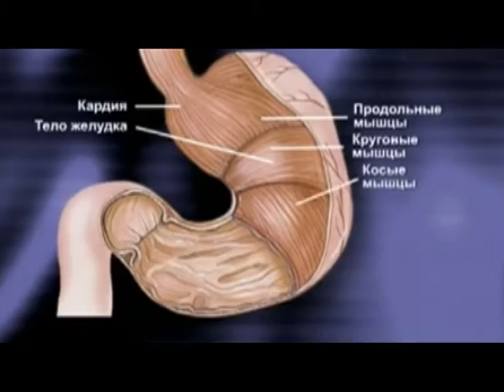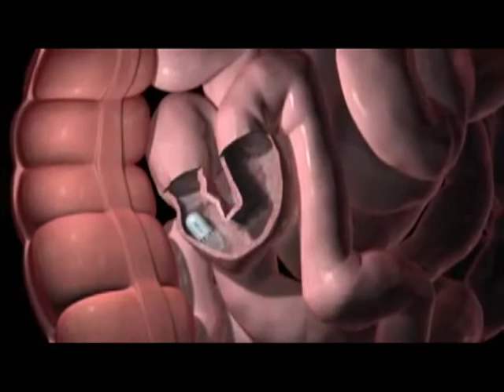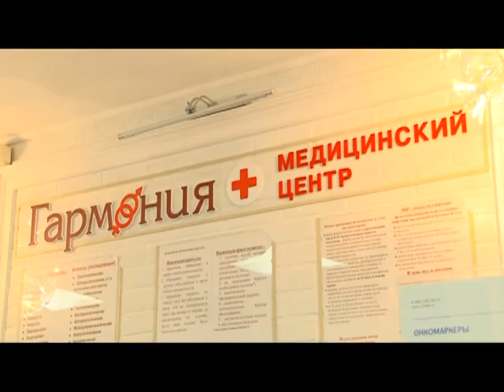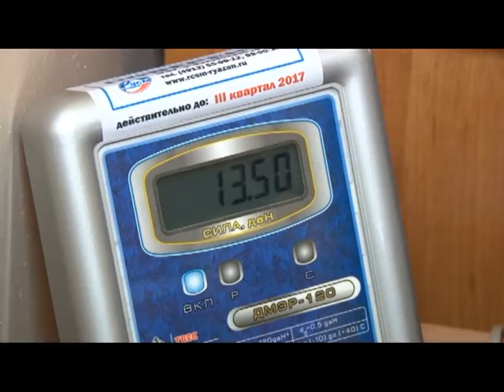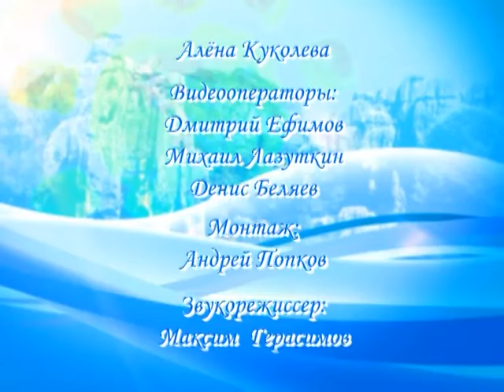Время жить 23.09.16